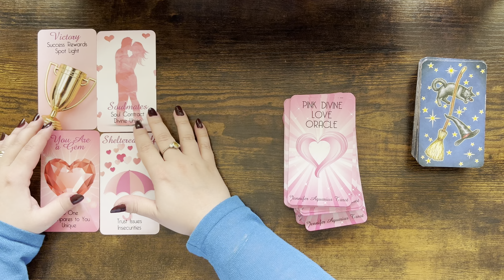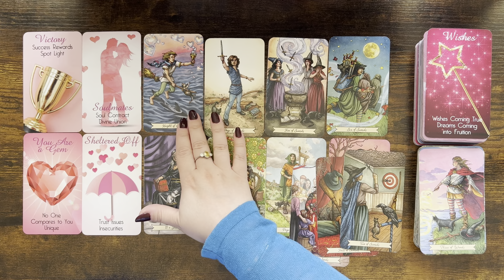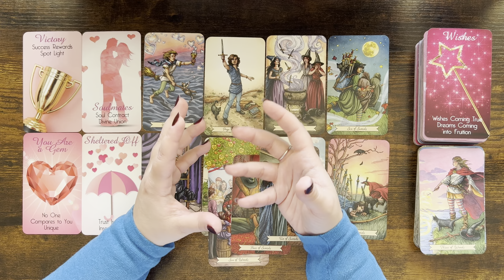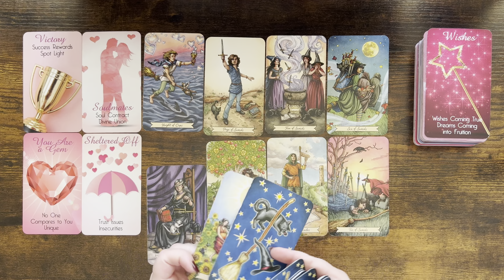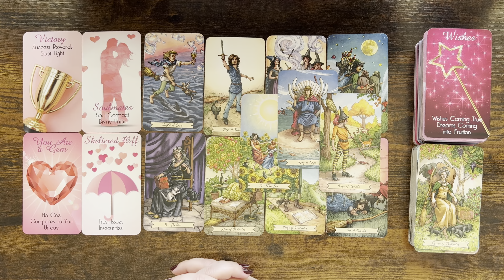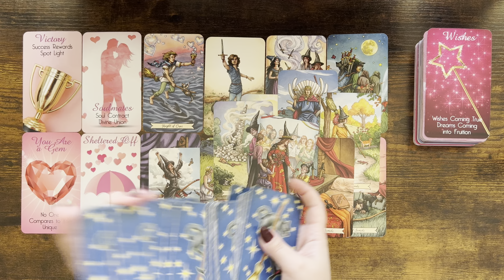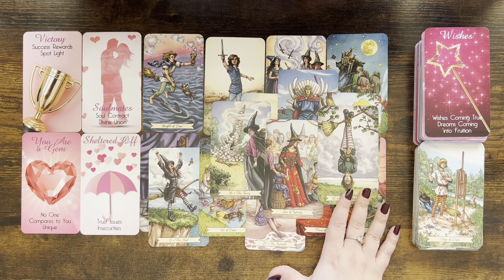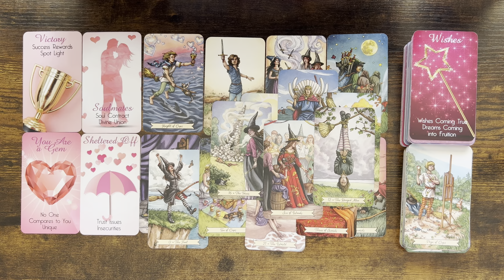SCORPIO love tarot ♏️ This Person Is Seriously Into You Scorpio But They Also Can Be A Bit Intense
Please find below my planned weekly schedule for my readings 🔮:

Monday, Thursday & Saturday: Aquarius, Libra, Gemini & Sagittarius, Leo, Aries.

Tuesday, Friday & Sunday: Taurus, Virgo, Capricorn & Cancer, Pisces, Scorpio.

1. Affairs Of The Heart Oracle Cards (Etsy)
2. Soul Seeker Signs Oracle Deck (Etsy)
3. OK Tarot: The Simple Deck for Everyone (Amazon)
4. Soul Cards Blush Pink Tarot (Etsy)
5. LIMITED EDITION Fortuna Tarot Deck Opal Omen (Etsy)
6. Pink Divine Love Oracle (Etsy)
7. Tarot of the Golden Wheel (Amazon)
8. The Heart Code Oracles: Relationships Guidance Deck (Amazon)
9. Amira's Love Oracle Cards Edition 2 (Amazon)
10.The Christmas Tarot Deck (Etsy)
11. Real Talk Tarot (Amazon)

Mary 🌹

Sun: Aquarius
Moon: Cancer
Venus: Aries